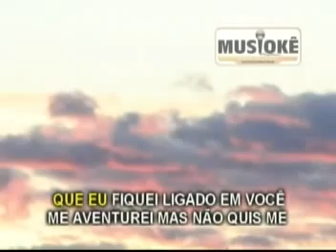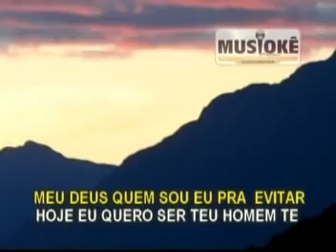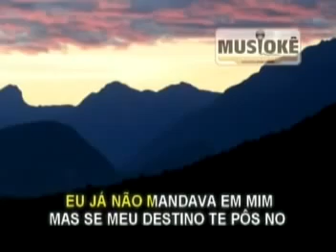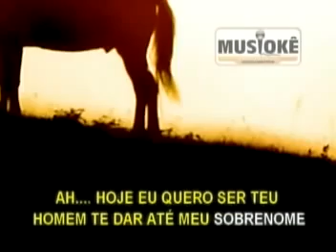E Pra Sempre te Amar (Karaokê)